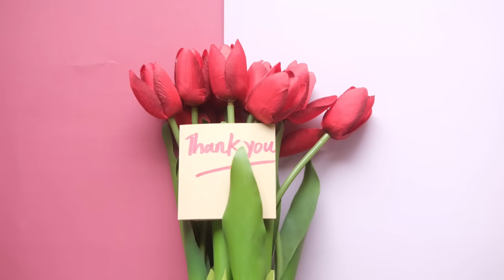Flamenco Spanish Guitar - Join me in Seville, Spain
This is my 9th Chapter: Let me take you to Seville, a most historic town in Spain where the Moorish influence is seen in all the architecture. The history is rich, the passion in the music is refined, and the art of the Flamenco Dance is like no other. May you truly enjoy the sights, the beauty of the dance, and the City of Seville which this video highlights.